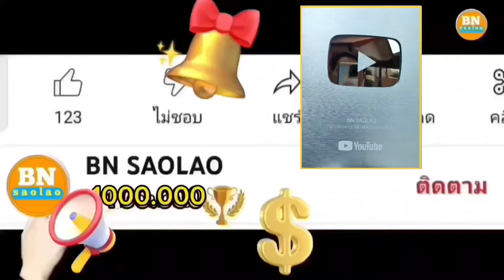ตอบคำถามของ FC ทุกท่านเรื่องคำน้อยมาอยู่บ้านกับพ่อของบ่าวบุญนำ คนป่า ตองเหลือง ຄົນປ່າ